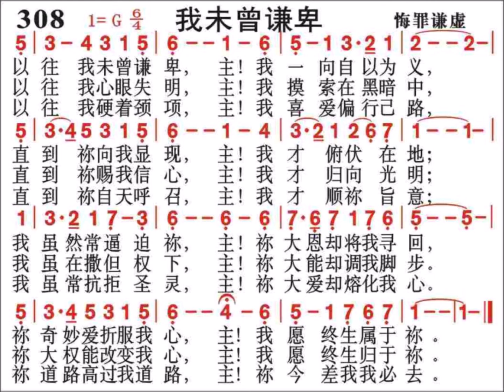唐崇荣 - 你尽心了没有？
"很多人以为他动机好，什么事情他都可以乱做。不可以的。你真心敬拜上帝，那我问你：你尽心了没有？尽力了没有？有没有把你最好的献给上帝？"

歌名："我未曾谦卑"
词曲：唐崇荣

以往我未曾谦卑，主！
我一向自以为义
直到祢向我显现，主！
我才俯伏在地
我虽然常逼迫祢，主！
祢大恩却将我寻回
祢奇妙爱折服我心，主！
我愿终生属于祢

以往我心眼失明，主！
我摸索在黑暗中
直到祢赐我信心，主！
我才归向光明
我虽在撒但权下，主！
祢大能却调我脚步
祢大权能改变我心，主！
我愿终生归于祢

以往我硬着颈项，主！
我喜爱偏行己路
直到祢自天呼召，主！
我才顺祢旨意
我虽常抗拒圣灵，主！
祢大爱却熔化我心
祢道路高过我道路，主！
祢今差我我必去